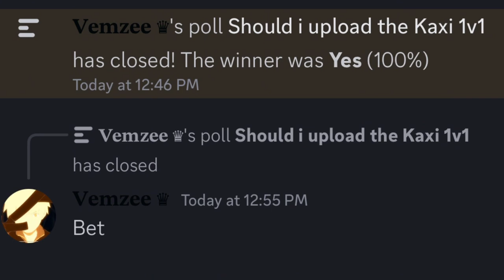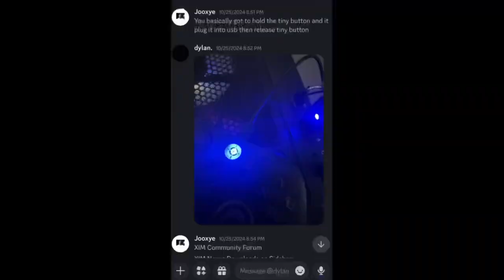Dethroning King Kaxi (3 Pieced) [Desc] 👑👑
Sorry for bad pvp I was rusty in these clip. Normally I could consistently 3-4 piece him.
The context of this situation is that he was clipping and acting cocky after quick dropping me in gapple despite not playing in months and him playing every day. We then had 1v1s on rainbimes host and I 5-0ed him. He also admitted to using a xim nexus during our fights.  After the situation he deleted all his videos and quit basically.